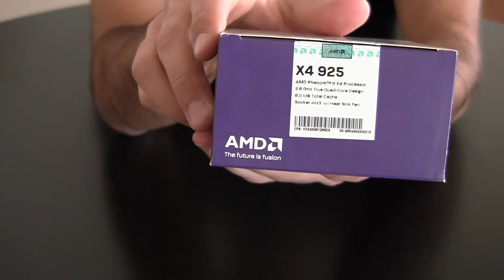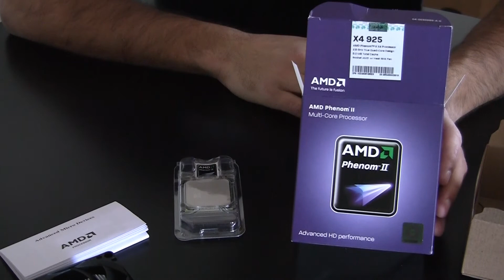Unboxing: AMD Phenom II X4 925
This video is an unboxing of the AMD Phenom II X4 925 processor.  This is the retail version that comes bundled with a heatsink.  Catch many more interesting videos on my channel.  Enjoy!